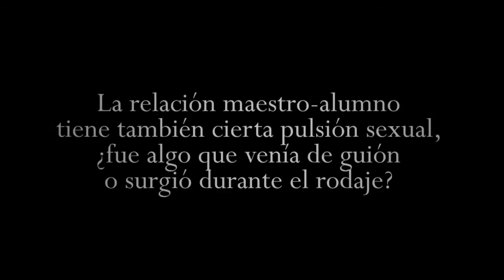Entrevista Ernst Umhauer - Cinema ad hoc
Charlamos con el protagonista de la última película de François Ozon, Dans la maison.